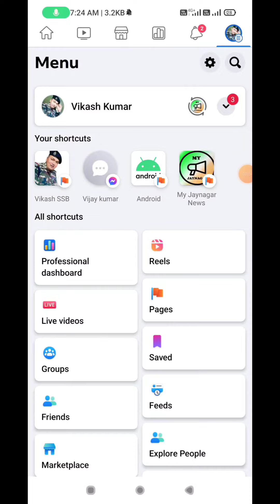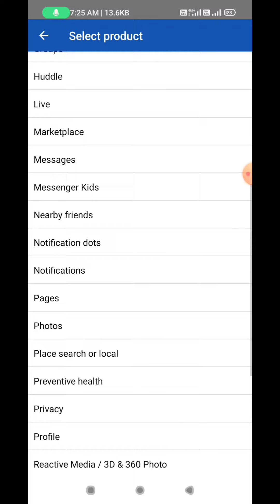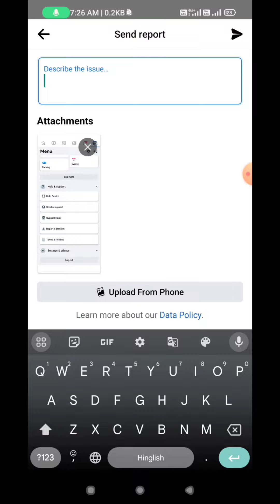🚩 How to check copyright / wrong post in Facebook ll Unoriginal content ll policy issue ll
Unoriginal content
policy issue
facebook ads on reel
monetisation issue
facebook help and support